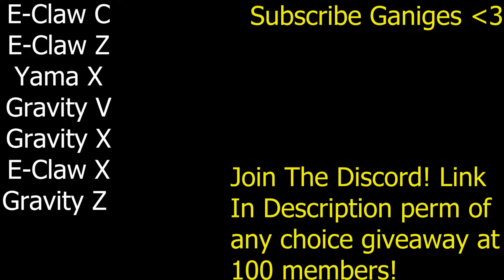Gravity's Damage Is INSANE..